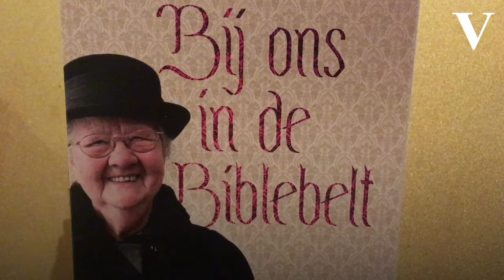Een inkijkje in de Biblebelt vvlog - de Volkskrant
Wie zijn de mensen van de Biblebelt, en hoe denken zij over de wereld? V-vlogger Lisa Koetsenruijter nam plaats op een kerkstoeltje in Museum Catharijneconvent en ontdekte dat ze met haar rok helemaal aan de strenge kledingvoorschriften voldoet.